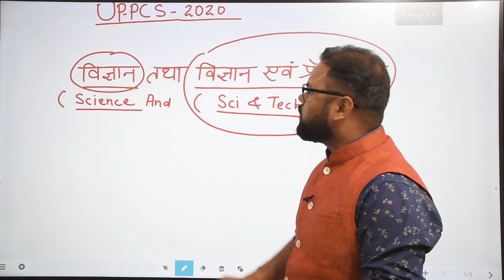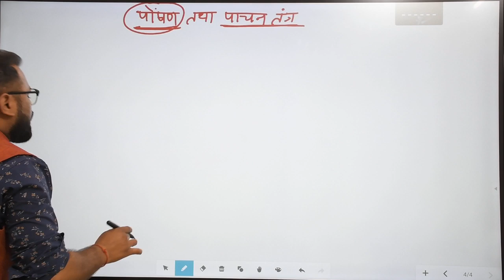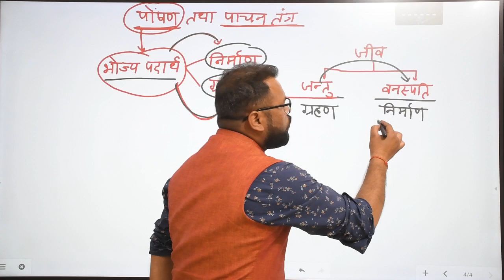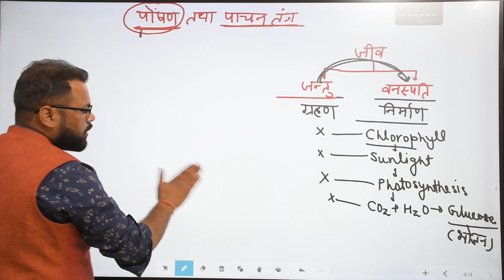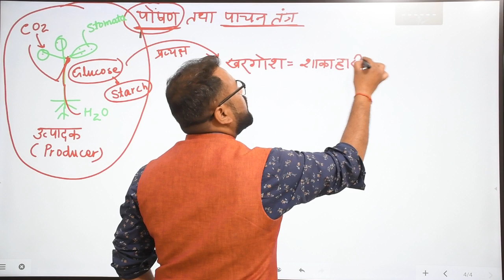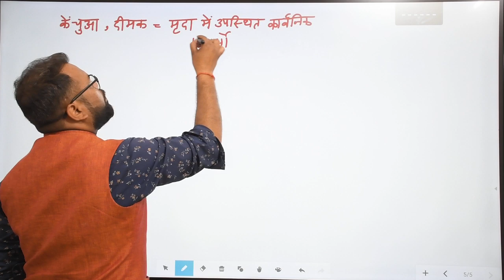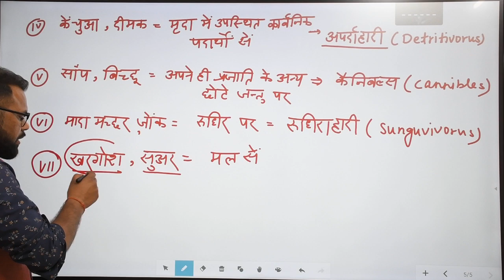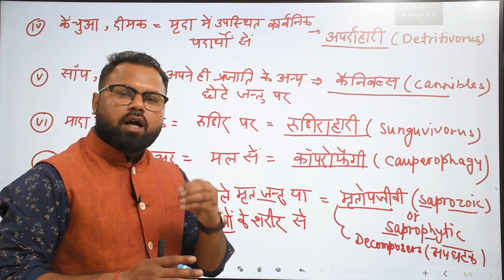🔴09:00PM►UPPSC- PCS 2020 | UP PCS 2020🔥 (जीव विज्ञान) DEMO 01|ONLINE Batch | ऑनलाइन तैयारी